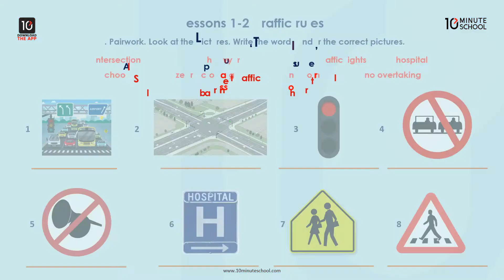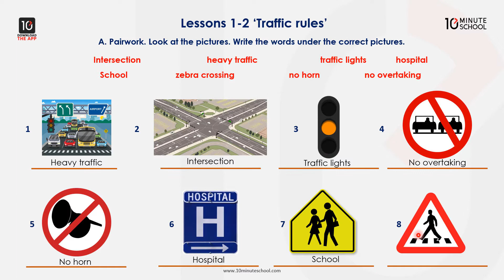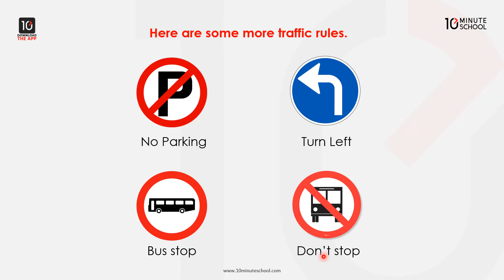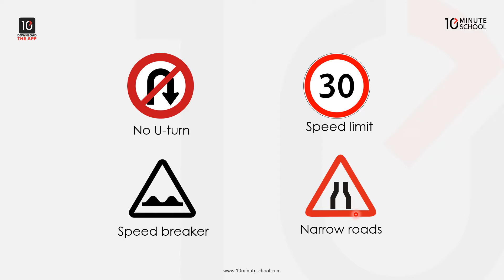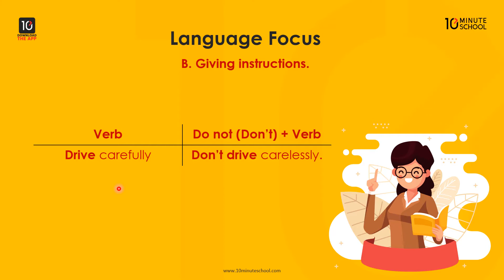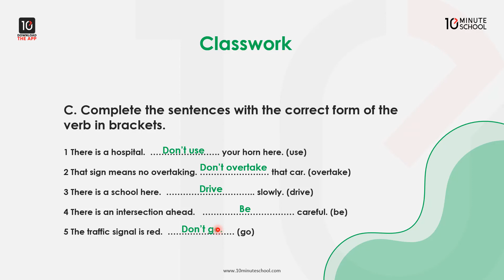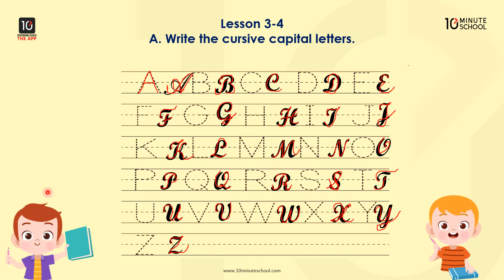Unit 9: Traffic Rules, Alphabet [Class 4]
Class 4 English (৪র্থ শ্রেণির ইংরেজি) নিয়ে করা এই ভিডিওটির মূল আলোচ্য বিষয় English For Today Unit 9: Traffic Rules, Alphabet। আশা করছি এই ভিডিওটির সাহায্যে তোমাদের উক্ত বিষয় সংক্রান্ত সকল প্রকার সমস্যার সমাধান মিলবে এবং বিভ্রান্তি দূর হবে।

Instructor Name: Sumaya Tasnim

00:00 Introduction
00:33 Lessons 1-2
08:04 Language Focus
10:16 Class Work
14:56 Lessons 3-4